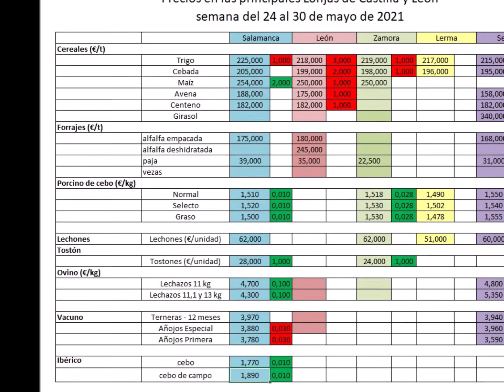Precios agrarios del 24 al 30 de mayo de 2021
El inicio de la cotización de los forrajes es la principal noticia por lo que a los precios agrarios se refiere, en una semana en la que se ha mantenido la tendencia a la baja de los cereales y el alza del porcino. En este pequeño vídeo de tres minutos repasamos estos datos de la mano del periodista, Nacho Falces.